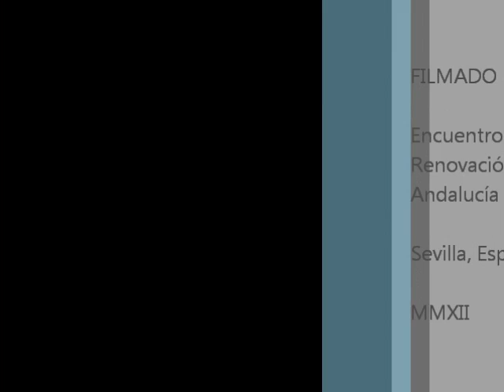Neopaganismo vs. Nueva Evangelización, 1 de 3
[Predicación en el Retiro de Servidores de la Renovación Carismática, Región Andalucía Occidental, 2012.]

Tema 1 de 3: Respuesta fundamental al neo-paganismo.

* Creer es un inmenso SÍ pero conlleva también uno y muchos NO. El que le pide a una mujer que se case con él le está diciendo a todas las demás que no se casa con ellas.

* Ese decir que NO es el que no acepta el paganismo. La multiplicación de dioses permite que cada uno siga en realidad su propio apetito y gusto. Dejar el paganismo es dejar ese juego de fantasías y proyecciones del yo con sus deseos. Dejar el paganismo es buscar la verdad.

* Vivimos en tiempos de neo-paganismo. El lenguaje que escucha el cristiano es: "Si a ti te funciona lo tuyo, aplícatelo, pero no pretendas imponerlo a nadie..." En lo concreto, esa mentalidad implica que la religión tendría que circunscribirse al ámbito de lo privado, y que toda presencia pública de lo religioso será juzgada como abuso de parte de la Iglesia.

* Aún más, la mentalidad neo-pagana ignora las ramificaciones de las ofensas a lo religioso como tal. En el acto blasfemo y político de la banda de rock Pussy Riot en 2012 lo único que cuenta es que aquellas mujeres estaban protestando contra el presidente Putin, pero que la protesta fuera en una catedral parece no importar ni significar nada a muchos.

* La batalla que espera al creyente tiene muchos frentes: está lo legal, como por ejemplo en cuanto a la despenalización del aborto, pero es ilusorio creer que con cambios de leyes se logra todo. La lucha integral del creyente debe ser vista como un esfuerzo común que tiene muchas dimensiones y que se llama nueva evangelización.

* Aprender a evangelizar requiere más de un ensayo y más de un fracaso. El ejemplo de Pablo impresiona. Después de tantos esfuerzos y frustraciones llegó a un momento de madurez en que descubrió que sólo en la desnudez de la Cruz y en la conciencia del poder del Espíritu era posible de verdad anunciar la Buena Nueva: tal es la actitud que requeriremos en la Nueva Evangelización.